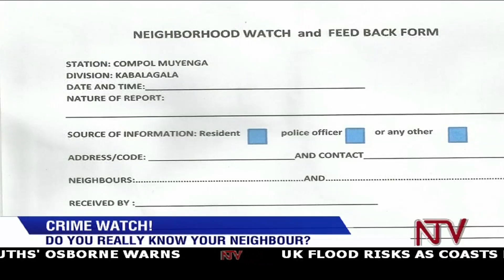Crime Watch: Do you really know your neighbour?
Do you really know your neighbour? In this fast-paced world where making ends meet takes precedence over making friends, it is not unusual for one not to know their neigbour. Yet that could save your life. More in Crime Watch.